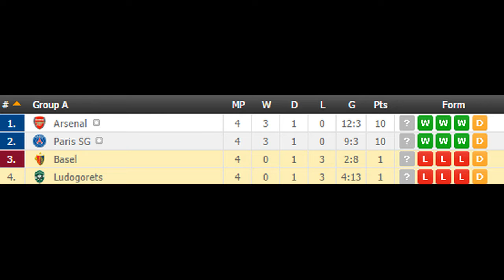Ludogorets vs Basel PREDICTION (by 007Soccerpicks.com)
On 007soccerpicks.com you can find all informations you need about the match between Ludogorets and Basel like: Ludogorets  Basel TIPS, Ludogorets  Basel Predictions, Ludogorets   Basel HEAD TO HEAD Matches, Ludogorets vs Basel ODDS and BETTING LINES!